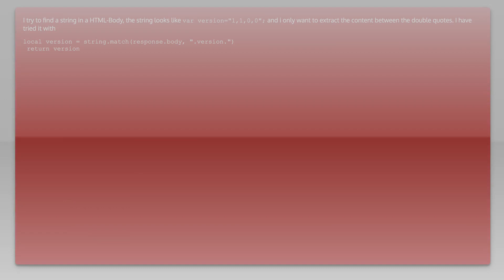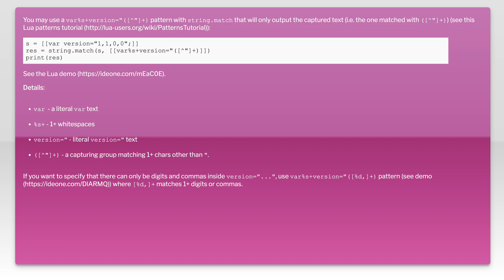LUA: Find and return string in double quotes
string: LUA: Find and return string in double quotes

Related to: string, lua, find